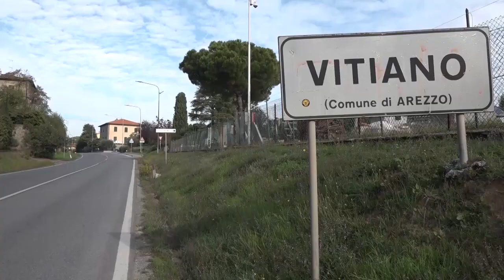Tragedia di Vitiano, il conducente patteggia a 3 anni. I genitori di Federica: "un'ingiustizia"